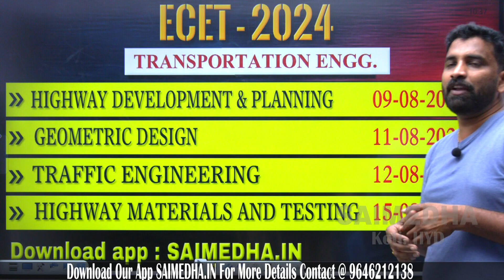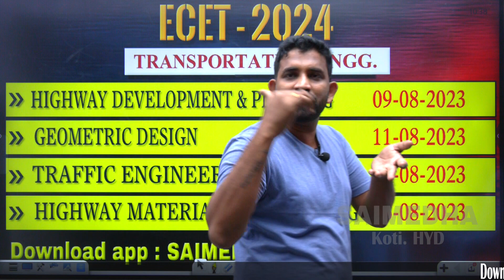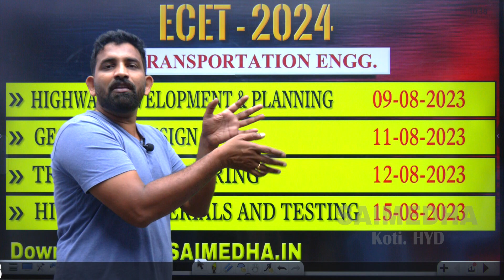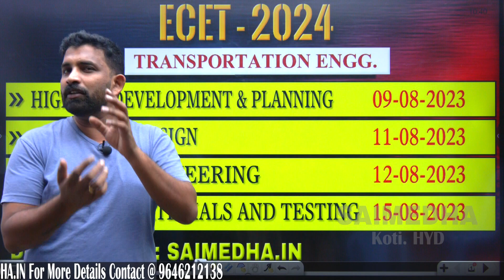TRANSPORTATION ENGG || ECET - 2024 || SAIMEDHA KOTI || HYD